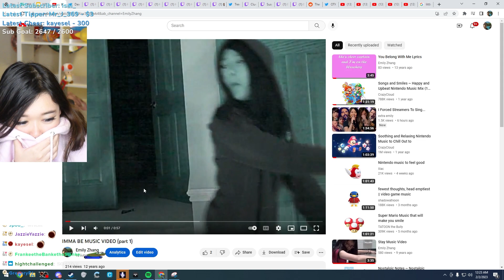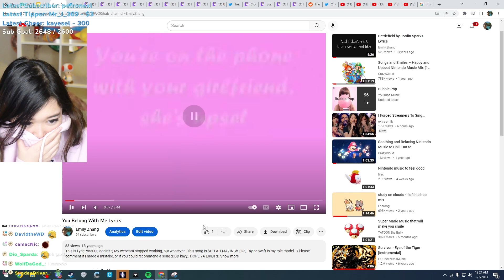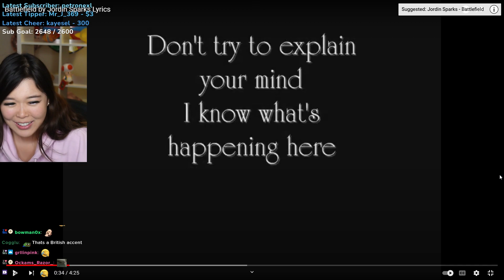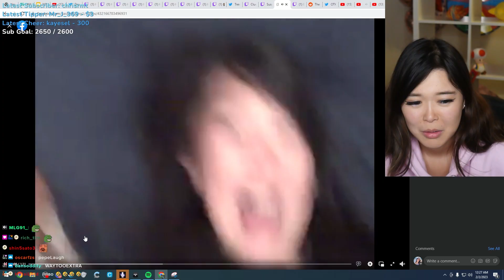ExtraEmily's First Ever Youtube Videos...